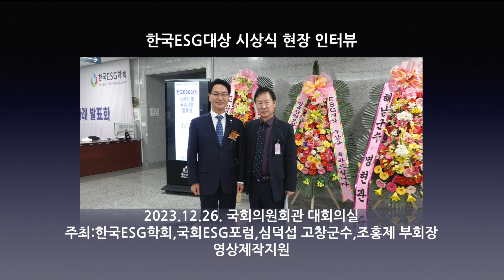한국ESG대상 시상식, 심덕섭 고창군수,조홍제 수석부회장,국회의원회관,한국ESG학회,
한국ESG대상 시상식장에서
한국ESG학회 조홍제 부회장과 심덕섭 고창 군수를 만나보는
시간을 가졌습니다. 한국ESG의 방향을 제시하는 두 분의 이야기이니다.